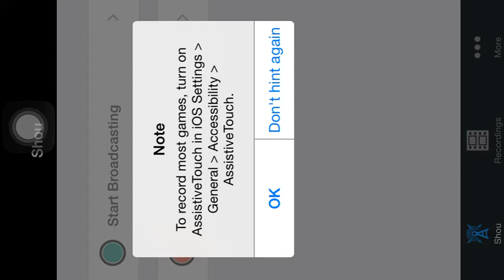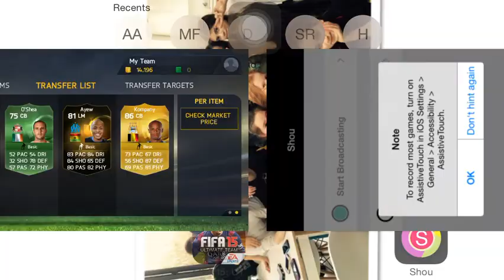Best packs ever!